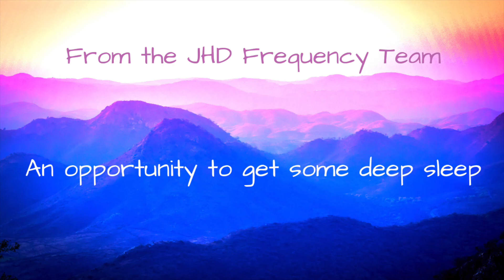Restful | 1 hour Peaceful Calming Music | water nature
Music is like therapy for the soul so get comfortable, close your eyes and begin with your deeply relaxing music.  Take the time to have a quick nap to help you restart your day feeling refreshed, excited and ready.  Sometimes you need to STOP and take a short break and immerse yourself in music that will allow you to rest and relax your mind and body.  Allowing you to wake refreshed and ready to refocus on your day.  Let the stress of your day simply float away while you take your power back and recharge you.  The Binaural beats will move you to a state of relaxed calm and allow you to sleep then gently bring you out of the deep sleep (unless you are tired and need extra sleep).

This Deep Relaxation music may include Binaural beats and/or Solfeggio frequencies.
Delta. Sleep.
Theta. Deep relaxation. Zone between being awake and sleeping.
Alpha  Relaxation
Beta.   Mental alertness, intellectual activity, focused concentration.
Gamma. Focus, perception and consciousness.

174 Hz   Pain relief: Helps alleviate physical pain
285 Hz.  Body Rejuvenation: Rejuvenate and heal your body.
396 Hz.  Liberating Guilt and Fear: Helps to let go of the fear and guilt.
432 Hz   Miracle Tone: Aligns with our planet’s heartbeat and increases mental clarity.
528 Hz.  Transformation and Miracles (DNA Repair): Helps to repair damaged DNA and create miracles in your life.
639 Hz.   Love & Relationships: Promotes harmony connection and relationships of any kind
741 Hz.   Detox: Helps to detox your body and mind.
852 Hz.   Helps promote intuition and your spiritual self.
963 Hz.   Awaken Perfect State: relates to third-eye and activation of the pineal gland.

Zen Mastery - The Ultimate Program to Zen Living.  Learn the Zen meditation technique rooted in Buddhist psychology. Everyone wants to know more about it. Zen Mastery - The Ultimate Program to Zen Living

Meditation for Busy People - Discover How To Meditate. To Reduce Stress and Regain Mental Clarity, even if You’re Busy